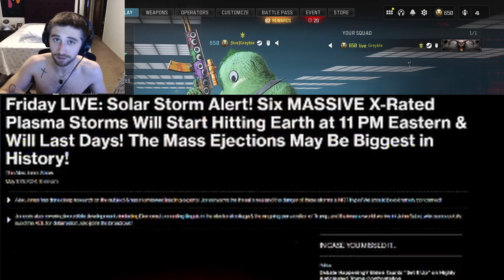Solo No More: Uniting Rivals in Call of Duty Resurgence Solo – The Ultimate Squad-Up!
Dive into the heart of Call of Duty Resurgence Solos with Gr3yble, where every player is an island… until now! 🌐 In this groundbreaking gameplay, I flip the script and turn lone wolves into a formidable alliance. 🐺➡️🛡️

🎖️ Watch as I navigate through treacherous terrains, outsmarting the odds and orchestrating a symphony of strategy and solidarity. From solo players to a cohesive unit, witness the birth of an unstoppable force in the Resurgence arena. 💥